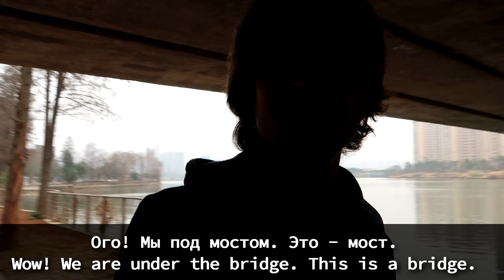Why I Moved To China From Russia | Learn Russian Language Vlog #8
Hi there! Привет всем!
In the new episode of my Russian language vlog I'll simply tell you why I moved to China and what I am doing here.

Sincerely yours,
Max